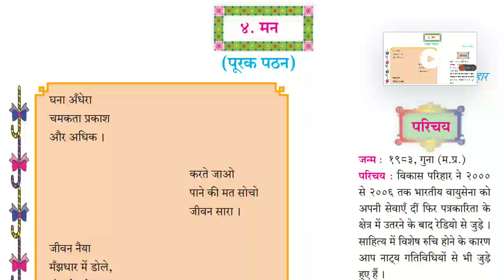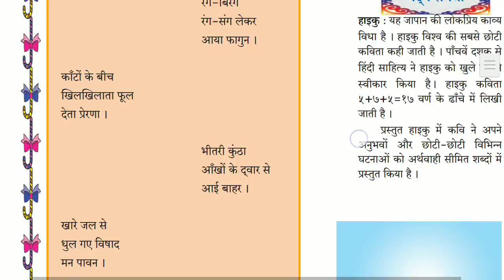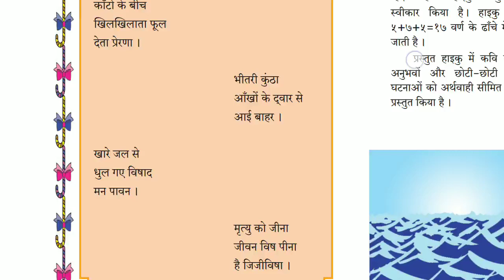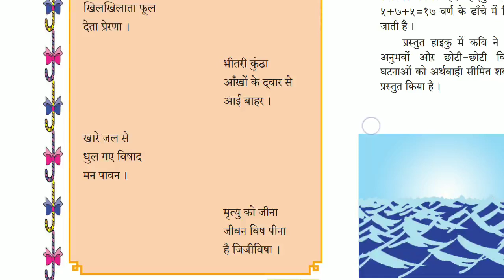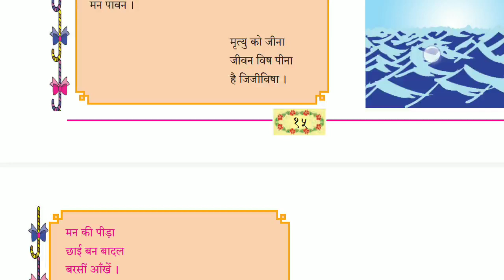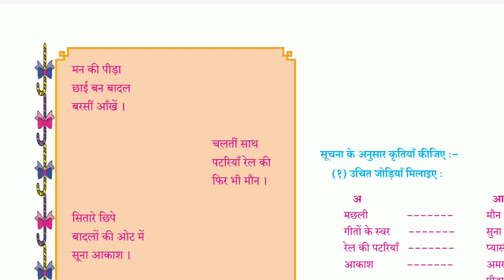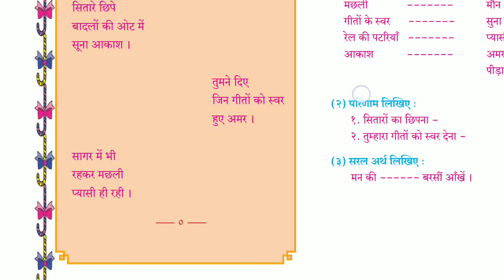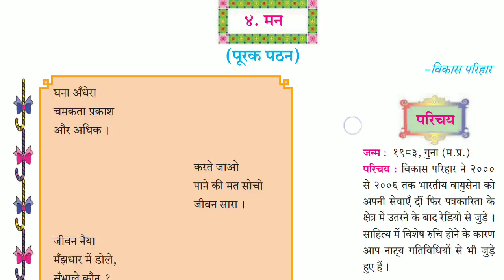class10th,ssc board hindi poem-4 मन#man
fecebook page 10th standard Maharashtra Board